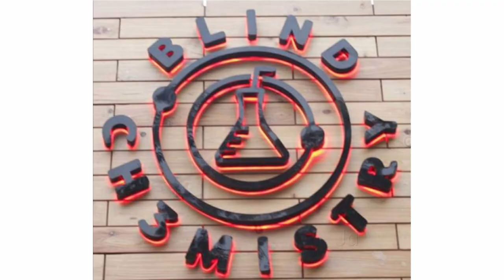Flints Prawn | Blind Chemistry | Chennai | Butane Blow Torch | Quick Eats | Full HD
Shot Using